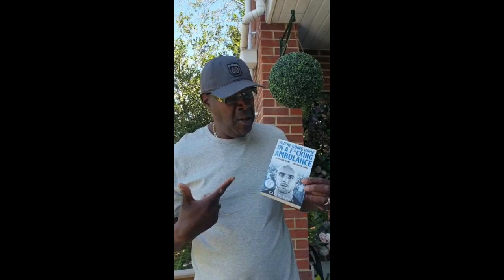You’re Going Home in a F*cking Ambulance – Hooligan Wars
Good news book fans!
My new book to own or download or in audio.
• Paperback
£8.99
• Kindle Edition
£4.79
•  Audiobook
£0.00Free with your Audible trial